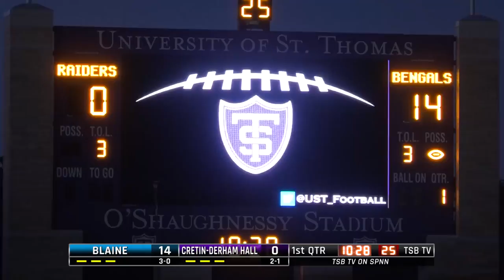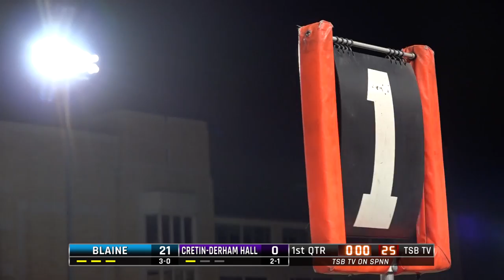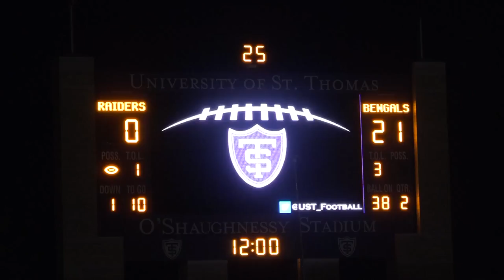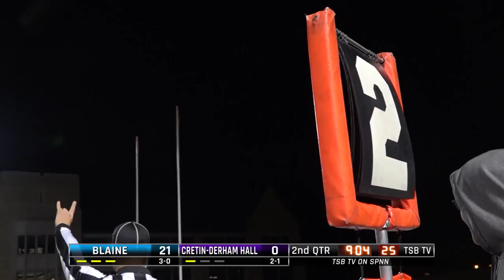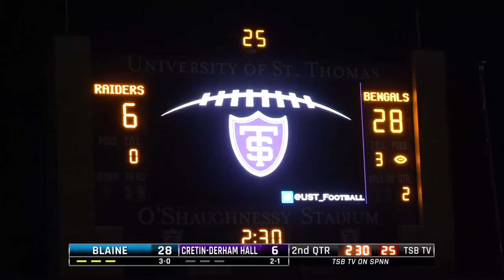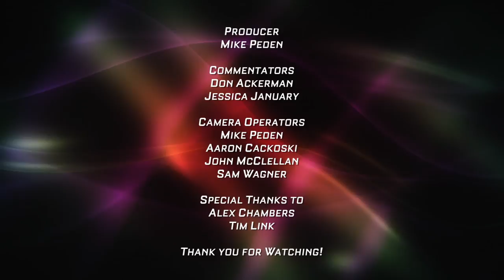High School Football: Blaine vs. Cretin-Derham Hall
The undefeated Blaine Bengals, No. 3 in class 6A, pay a visit to Cretin-Derham Hall, a team featuring a Gophers recruit in Peter Udoibok.

Commentators: Jessica January and Don Ackerman